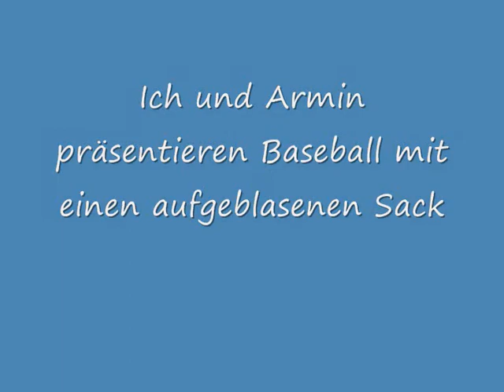4 Freunde in Neufeld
LooL Uns war hald saumäßig faad
Meine Schwesta hat gfilmt...ich bin der mit den schwarzn leibal...da Armin is der mit grünen leibal und den komischn den was ma nur kurz sieht der is da mülla xD und gschnittn habs ich Musik is 36 crazyfists und atreyu und lovehatehero